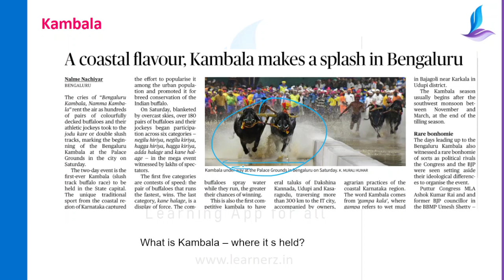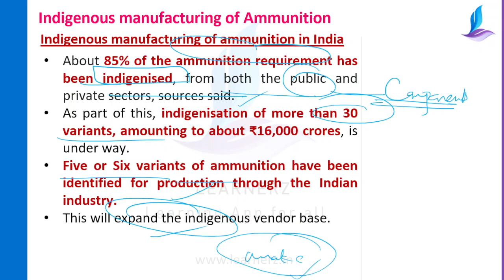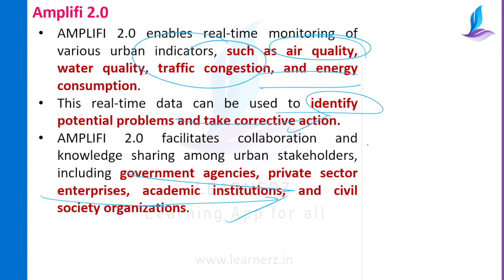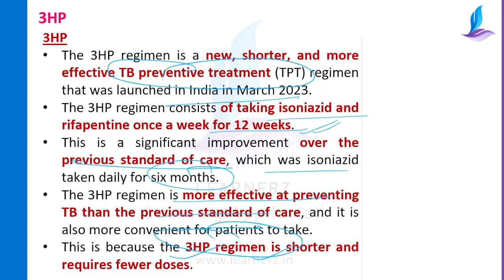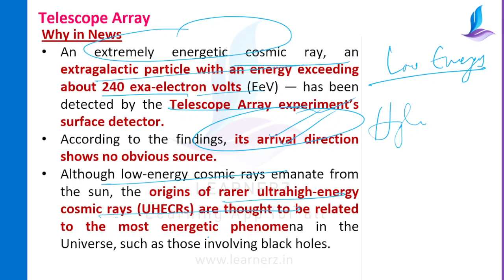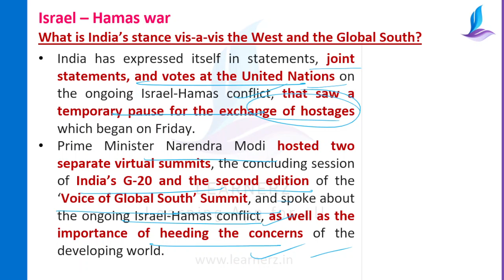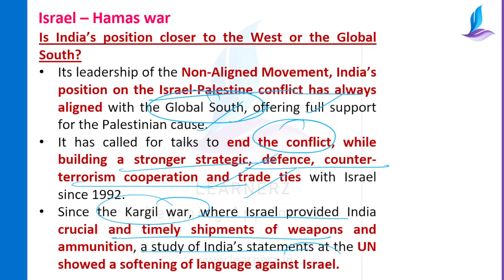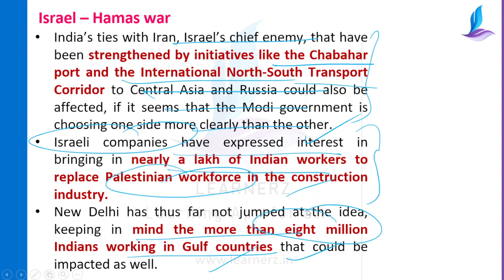The Hindu News Analysis in Malayalam | 26 November 2023 | Current Affairs Malayalam | Learnerz IAS